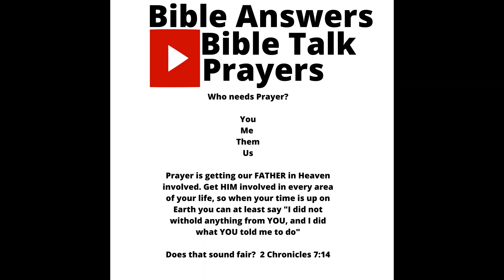Bible Answers Bible Talk and Prayers(Bible Teaching for the whole family) We need YOU JESUS 222